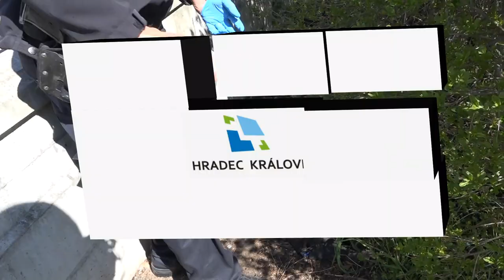Akce "Jehla 2019" v Hradci Králové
16. dubna 2019